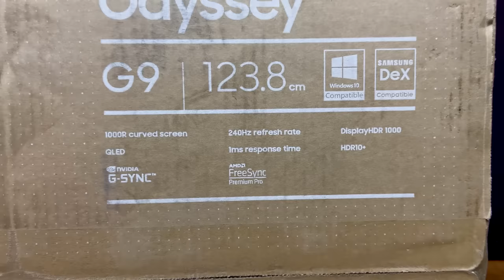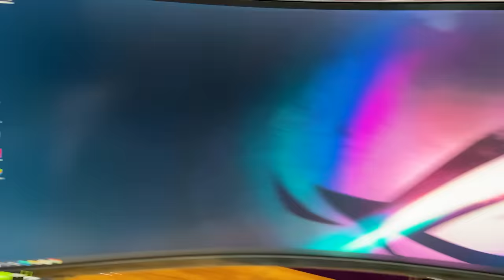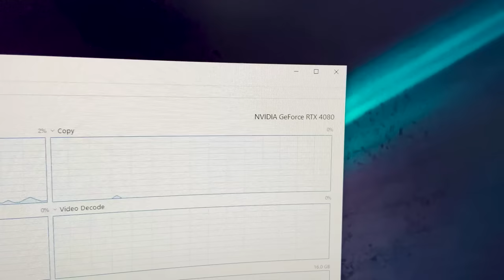Samsung Odyssey G9 UNBOXING in HINDI | Mr Pc Wale